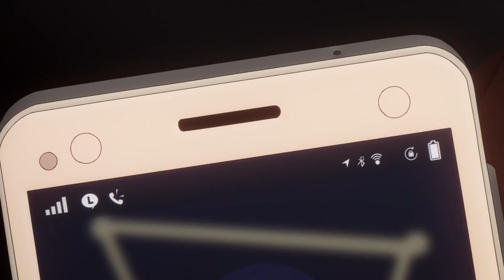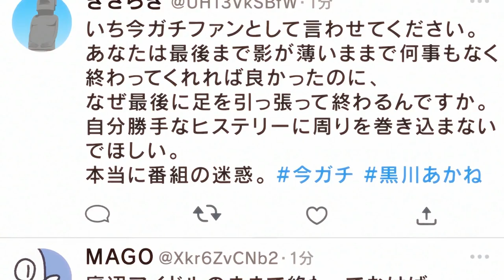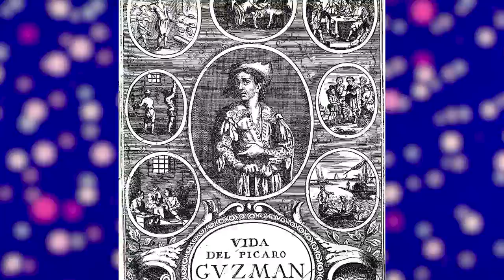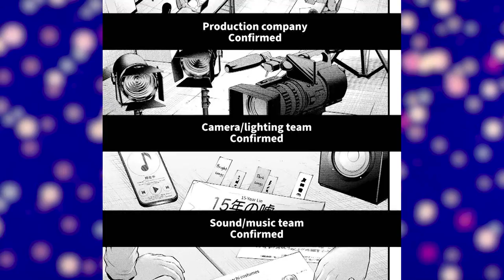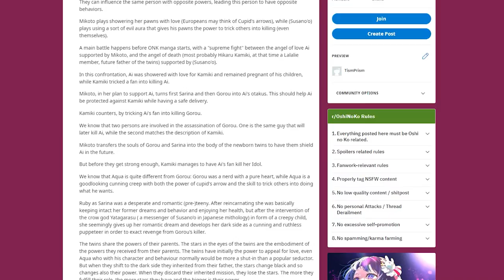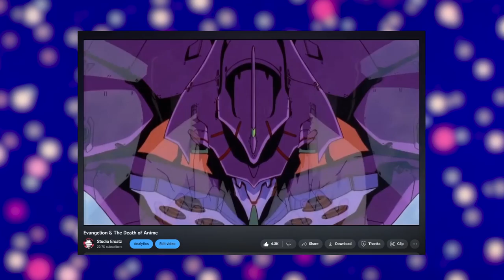What Is "Oshi No Ko" Actually About?